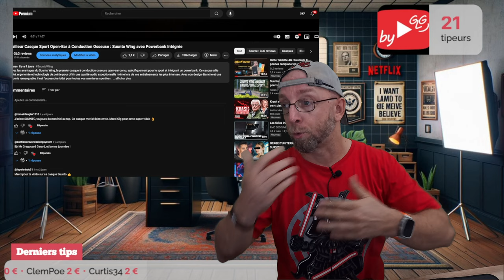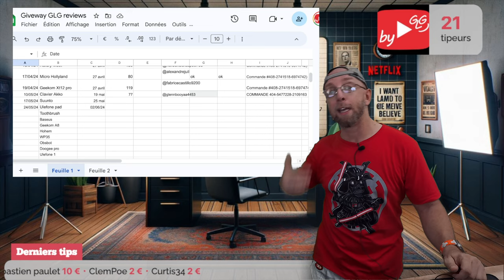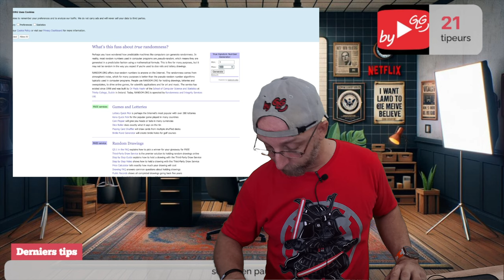Alerte Série! SUGAR avec Farrell, Quelles reviews vous voulez, News Computex et Giveway !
Découvrez cette semaine dans notre nouvelle vidéo : la série "SUGAR" avec Colin Farrell, où vous pourrez également nous dire quelles reviews vous souhaitez voir. Ne manquez pas les dernières nouvelles du Computex 2024 et participez à notre Giveway exclusif !

00:01 - Introduction
00:23 - La série SUGAR avec Colin Farrell
02:22 - Quelles reviews voulez-vous voir?
06:20 - Dernières nouvelles du Computex 2024
07:08 - Giveway de la semaine

By GLG